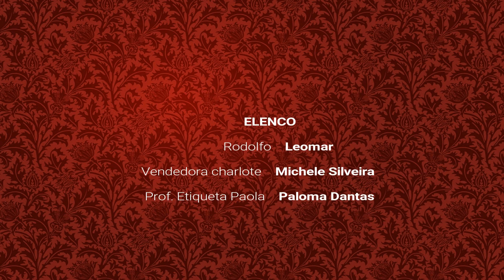CAPÍTULO 4: AS DORES DE UM FALSO AMOR - A TRANSFORMAÇÃO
No quarto capítulo de “AS DORES DE UM FALSO AMOR”, Rodolfo depois que descobriu que ficou milionário, foi embora de Goiabinha para Brasília sem se despedir de ninguém. Lá ele já começa a usufruir de toda sua riqueza, gastando muito com uma vendedora muito “espertinha”. Ele também contrata uma professora de etiqueta direto da Alemanha para ensinar ele a ter boas maneiras. Será que Rodolfo ira esquecer de vez de Mariazinha?

Elenco:
Rodolfo: Leomar Sergivaldo
Vendedora Charlote: Michelle Silveira
Professora de etiqueta Paola: Paloma Dantas

Diretor: Leomar Sergivaldo
Editor áudio/visual: Maycon Nere